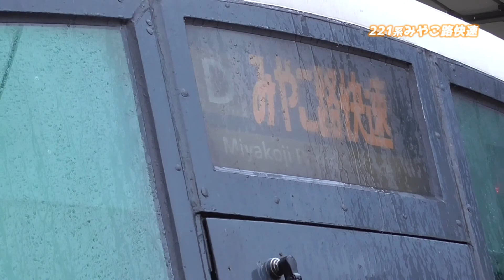【ショート動画】221系みやこ路快速・京都と奈良の２つのみやこを結ぶ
京都と奈良の２つのみやこを結ぶ・みやこ路快速です。